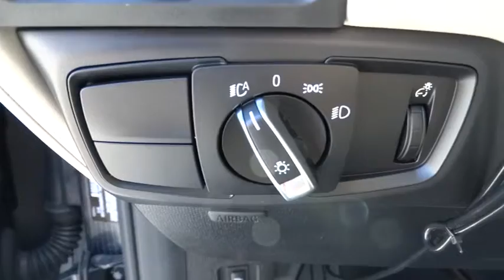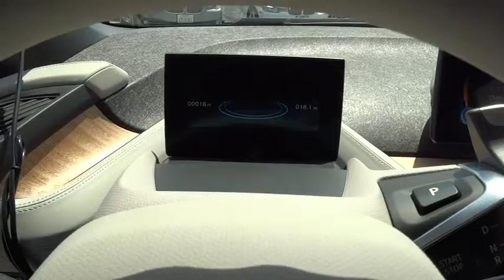2014 BMW i3 San Francisco, San Jose, Oakland, Marin, bay area, CA 142352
2014 BMW i3
2014 BMW i3 RANGE EXTENDER GIGA WORLD - Stock#: 142352 - VIN#: WBY1Z4C52EV277461

3-STAGE HEATED FRONT SEATS, DC FAST CHARGING (SAE), GIGA WORLD -inc: Natural Leather/Cloth Upholstery Universal Garage-Door Opener Integrated 3-button Smoker's Package Giga Leather/Cloth Interior Wheels: 19 x 5.0 Front & 19 x 5.5 Rear Giga BMW i light alloy Turbine Style 429 SiriusXM Satellite Radio w/1 Year Subscription Comfort Access Keyless Entry multi-function remote control, TECHNOLOGY & DRIVING ASSISTANT PACKAGE -inc: Advanced Real-Time Traffic Information a 3-year subscription BMW Online MyInfo and BMW Apps (3-year subscription) ACC Stop & Go + Active Driving Assistant instrument cluster w/extended contents Forward Collision Warning pedestrian warning and city collision mitigation BMW Navigation Professional System touchpad controller high-resolution screen; 3-D maps 200 GB hard drive w/20 GB storage for audio files; voice feedback and voice command system